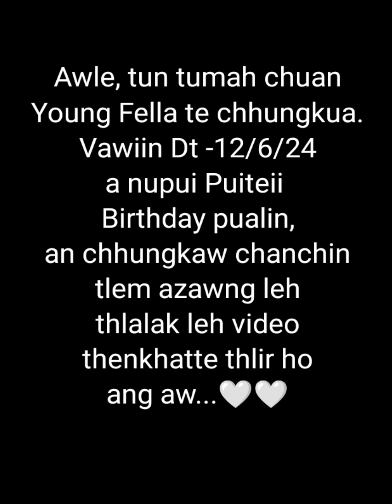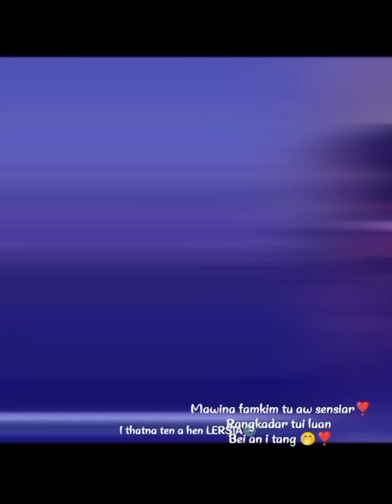RAPPER YOUNG FELLA CHHUNGKUA || A nupui Birthday pualin !! 🤍🤍🎂🧁